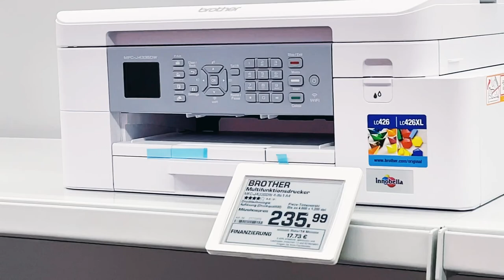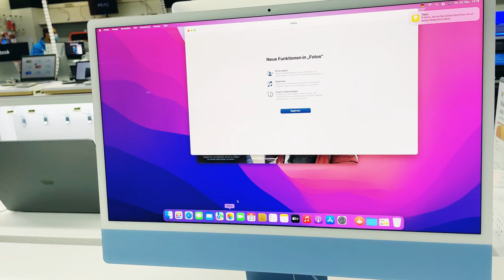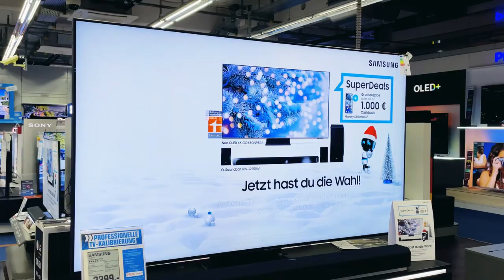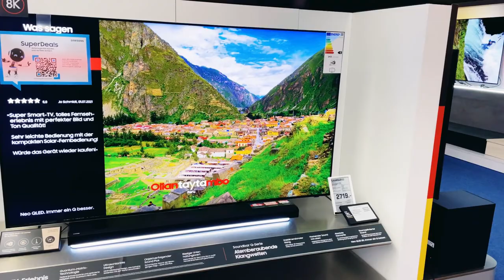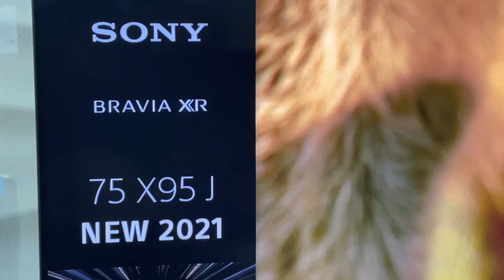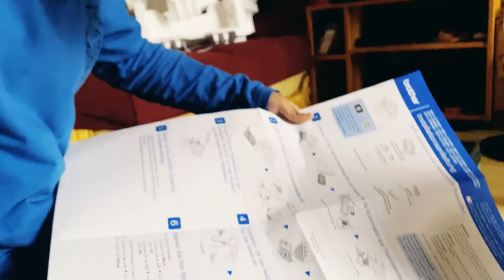জার্মানের ইলেক্ট্রনিক মার্কেট,কোটি টাকার জিনিস নিলেও ১ টাকা নগদে দিতে হয় না, Germany Electronic Shop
Assalamualikum
How are you friends ? I hope you are good in God's grace. How is it today's video? Because one of your likes and comments encourages me to make more videos ! so your likes and comments are a very valuable thing to me ! and please don’t forget to subscribe my channel also press the bell button and love you all ❤️

আইকনটিতে একটি টিক দিয়ে রাখুন,

thanks